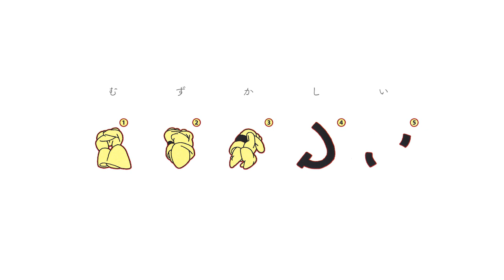工藤将也 with band (Masaya Kudo) ”Live at studio crusoe” / 『むずかしい(Muzukashii)』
作詞：國冨太陽
作曲：工藤将也
監督・編集：新藤早代
撮影：新藤早代,西邑匡弘,石川泰地
録音・整音：西村 曜(studio crusoe)
題字：岡野謙人 aka 工藤野
伴奏：野澤夏彦(エレキギター)、渡辺健太(エレキベース)、河﨑祐樹(ドラムス)

工藤将也(Masaya Kudo)
1st Full Album　“森の向う側”

LABEL: Mastard Records/NEW FOLK
CAT.NO.: LNCM-1295
PRICE: 1,800円 + tax
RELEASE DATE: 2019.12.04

TRACKLIST:
01.水筒
02. 涼しい砂漠
03. アイムファイン
04. 林
05. スーパー線香
06. フューチャーラヴァー
07. この時間帯のこども
08. 風のブギ
09.それでよいとすること

〜発売記念ライブ〜
2020/2/7(金)
吉祥寺 曼荼羅
開場19:30 / 開演20:00
出演：
工藤将也(バンドセット)
横沢俊一郎&レーザービームス